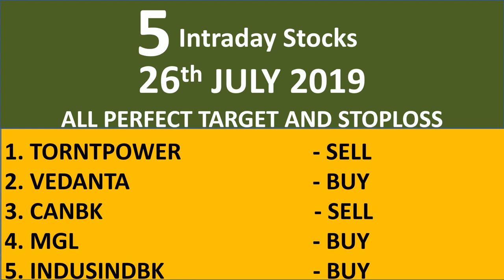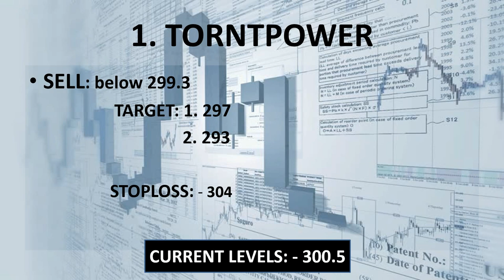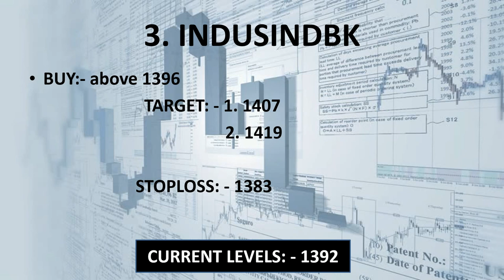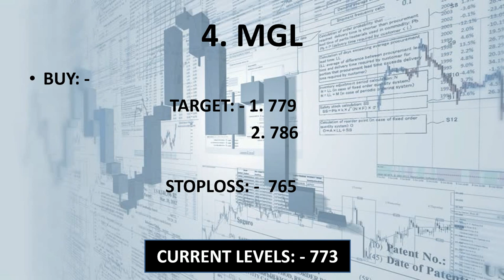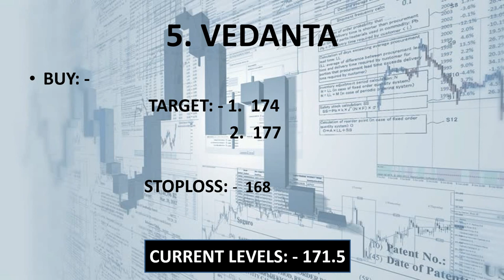#26 July.19 Nifty/Bank nifty OPTION TRADING.|| "5 stocks for Intraday i.e. 26 JULY 2019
1. TORNTPOWER

2. CANKBK

3. VEDANTA

4. MGL

5. INDUSINDBK

                     intradayguide

YOUTUBE.COM/C/INTRADAYGUIDE